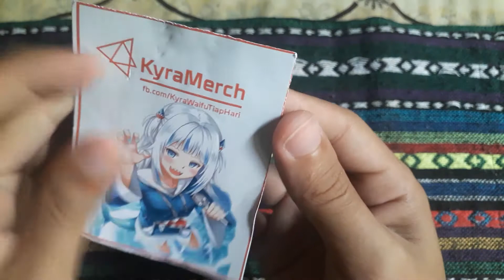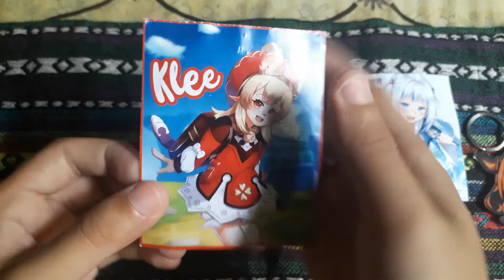Unboxing my new keychain from KyraMerch [Kiryu Coco & Extras]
Just bought a Kiryu Coco keychain from KyraMerch through Shopee.
P.S: Got another one for free ^^
Price: RM8.16 + shipping from Indonesia